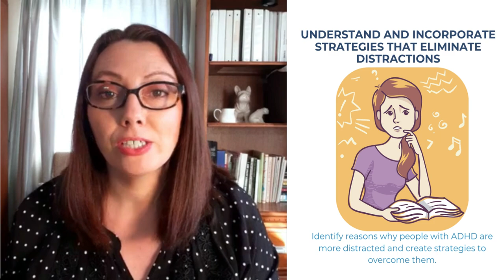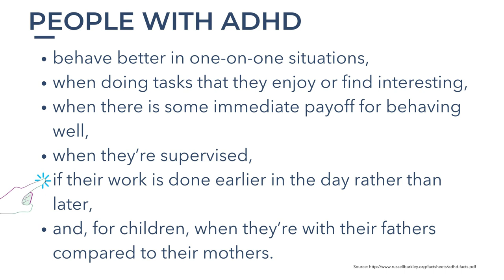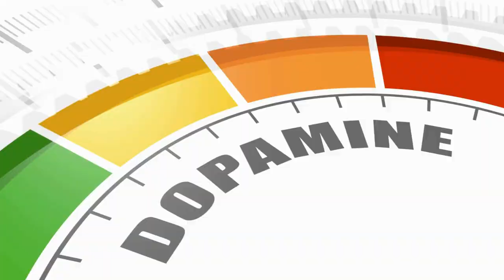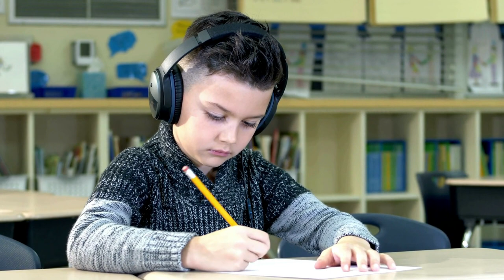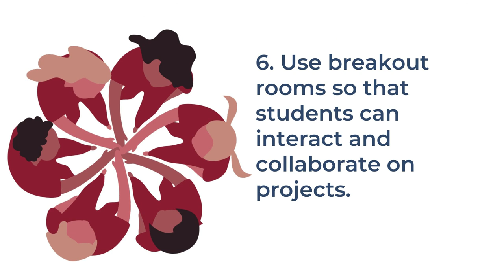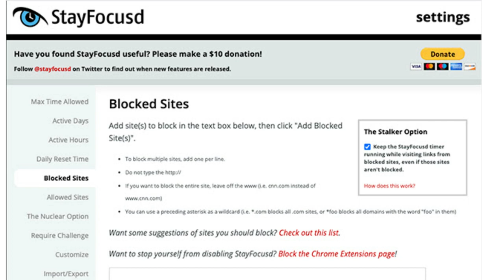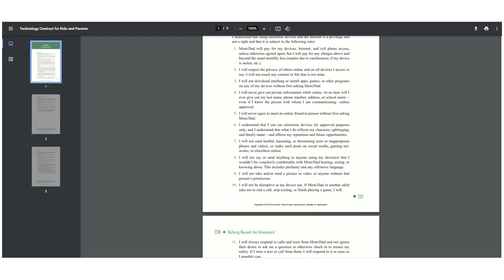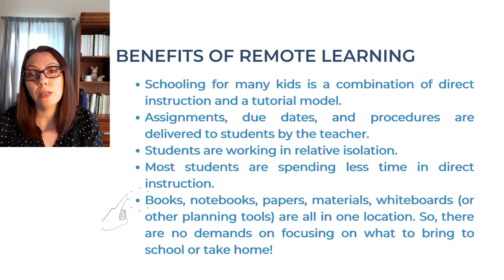Helping Your Child to Eliminate Distractions While Remote Learning/Doing Homework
Parents with ADHD will learn to eliminate distractions while doing online learning/homework.

These tips and strategies can also be used for homework after your child returns to in-person learning.

Enroll in the entire free online course to download the resources